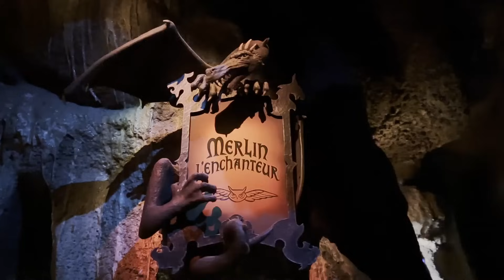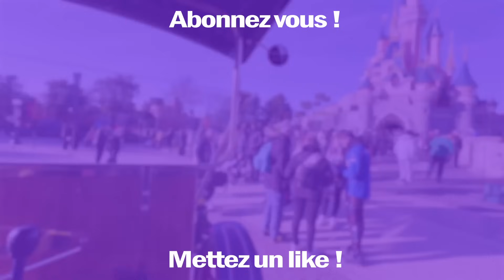JOURNÉE AVEC LES COPAINS À DISNEYLAND PARIS et MENU DE NOEL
Aujourd’hui on fait une journée avec les copains

ADRESSE POSTALE :
1 Boulevard de Romainvilliers à Bailly Romainvilliers 77700

MON MATÉRIEL DE TOURNAGE / MONTAGE :

Caméra : Sony Zve10 / Insta 360
Logiciel de montage : Sony Vegas Pro 13.0
Micro : BlueYeti